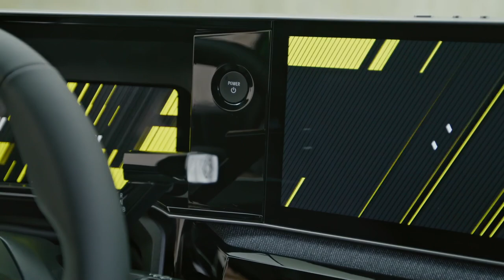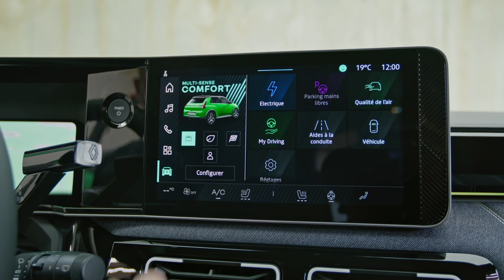2025 Renault 5 E-Tech Electric | Techno version Pop Green!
All the same R5 fun, styling, proportions enhanced by a contemporary design: more rugged wheel arches, streamlined roof profile, boxier bodywork and more. The smile on the front end is still there... a nice little detail!